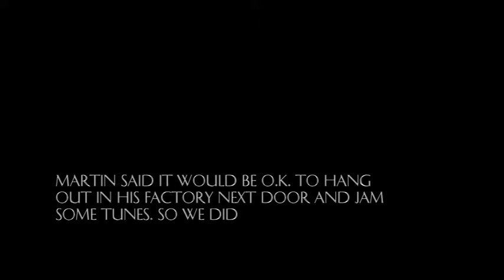tune1 factory jam, 'Hacksaw'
Blues jam with Harley Moped on cigar box guitar and the Rhythmologist on percussion (the rubbish bins at the factory next door). The 1st tune that we jammed on a hot summer's day, Next door's factory was closed so we used it for a set and the bins for instruments. Create Communicate set up 3 cameras on tripods and 1 on the guitar and let them run, then edited it all.